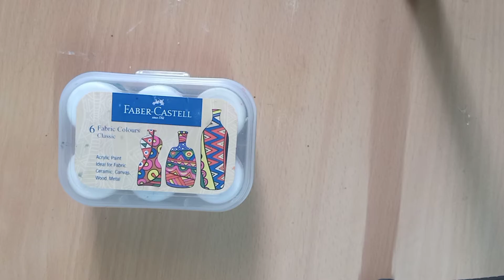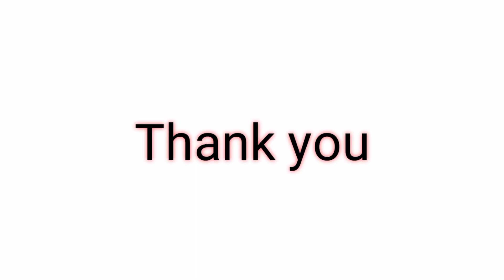Easy Stone Painting | 3D Painting On Stone | Easy Acrylic Painting On Stone | Diy Army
Here in this video , we will see Easy Stone Painting , its a 3D Painting On Stone. Its a Easy Acrylic Painting On Stone